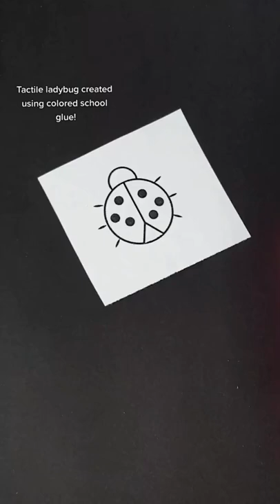Tactile ladybug created using colored school glue for blind and partially sighted children.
Knowing all the animals is an elementary issue for all children. It is one of the basic things that is learned in the first years of life, both in the family and at school.

For those who see things, they are relatively simple because they can see both the illustrations and the animals live.

For blind and partially sighted children, things are a bit more complicated. In order to learn all these new things, they must be able to make tactile representations of these things.

We can help all the blind and partially sighted to make these mental representations with the help of tactile representations of PVA glue and acrylic paint.